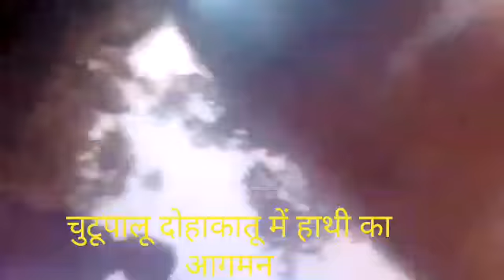गुस्से में गजराज..उतरे सड़क पर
रामगढ़ जिले के रजरप्पा क्षेत्र में एक बच्चे का जान लेने के बाद जंगली हाथियों का झुंडा रांची जिले के ओरमांझी क्षेत्र पहुंच गई है। चुटूपालू मनातु पालु सहित कई गांव होते हुए जंगली हाथी कस्तुरबा गांधी विद्यालय के नजदीक पहुंचे गए, जिससे अचानक क्षेत्र के लोगों में दहस्त का महौल व्याप्त हो गया।